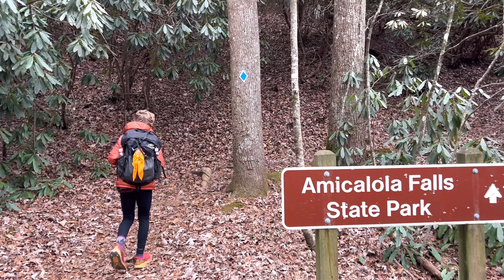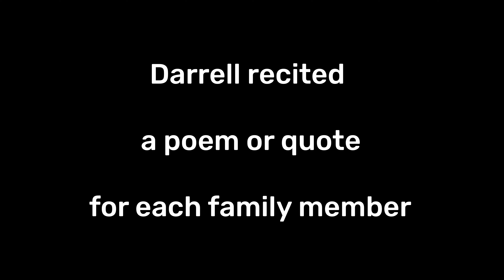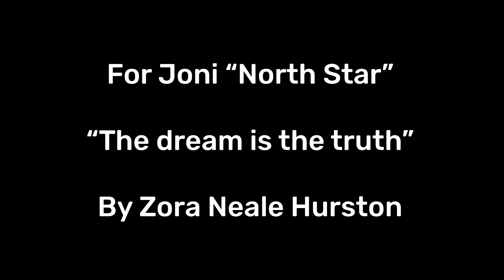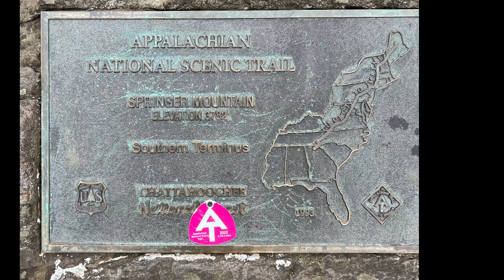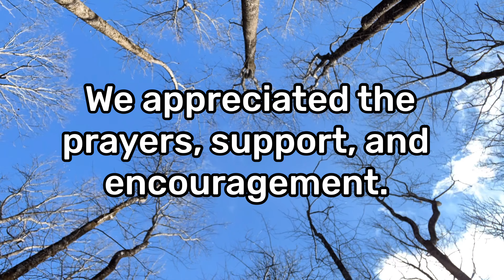AT 2022 Thru Hike - Springer & Amicalola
Day 186 - Last Day!

We woke up at Three Forks and all 5 of us walked to Springer Mtn! The trail crew continued down the approach trail to Amicalola Falls State Park while Skipper & Texas Pete walked back to the Springer parking lot with grandparents, got a ride back to the van at three forks, and drove down to amicalola.

We rented a picnic pavilion at Amicalola and asked some local friends to come meet us! We were so excited to have an amazing crowd of friends and family greet us! Then we happily drove home!!

At Amicalola, Skipper addressed the crowd by sharing some memories for each family members time in the trail and recited a poem or quote for each person.

For Grayson “Fish” he shared “Roads Go Ever On” by JRR Tolkien.

“Roads go ever ever on,
Over rock and under tree,
By caves where never sun has shone,
By streams that never find the sea;
Over snow by winter sown,
And through the merry flowers of June,
Over grass and over stone,
And under mountains in the moon…

The Road goes ever on and on
Out from the door where it began.
Now far ahead the Road has gone.
Let others follow, if they can!
Let them a journey new begin.
But I at last with weary feet
Will turn towards the lighted inn,
My evening-rest and sleep to meet…

For Baxter “Texas Pete” he recited the Teddy Roosevelt quote about the man in the arena.

For Jasper “NinjaSquirrel” he recited the poem “If” by Rudyard Kipling.

For Joni “North Star” he said two paragraphs from a Zora Neale Hurston book.

“Ships at a distance have every man's wish on board. For some they come in with the tide. For others they sail forever on the same horizon, never out of sight, never landing until the Watcher turns his eyes away in resignation, his dreams mocked to death by Time. That is the life of men.

Now, women forget all those things they don't want to remember, and remember everything they don't want to forget. The dream is the truth. Then they act and do things accordingly.”